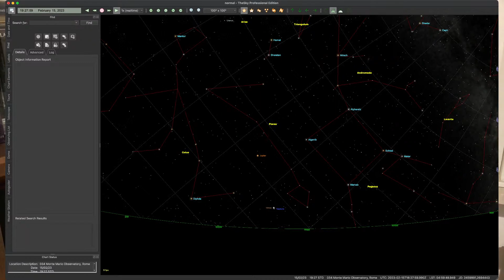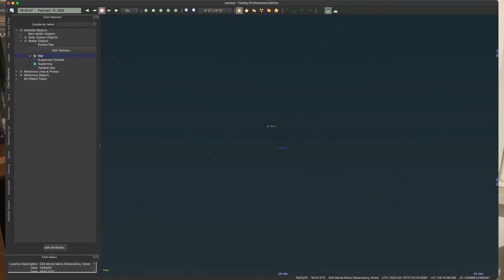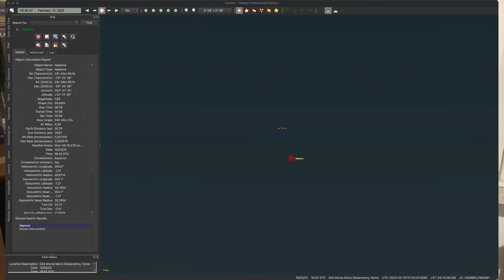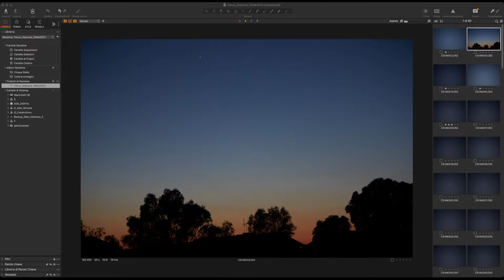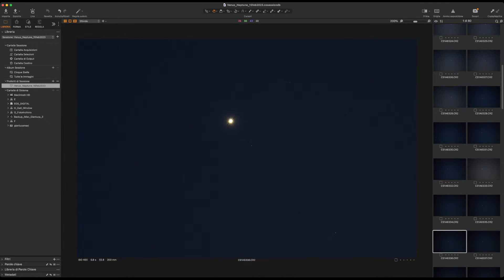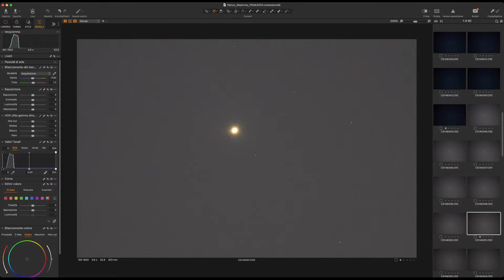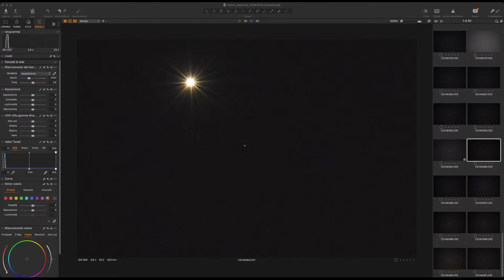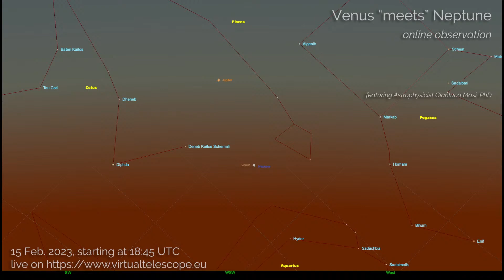Venus meets Neptune: a planetary conjunction – live event (15 Feb. 2023)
Next 15 Feb. 2023, planet Venus, the brightest object in the sky after the Sun and the Moon, will have a close conjunction with Neptune, the farthest, hence the faintest, known planet in the Solar System. We will bring this cosmic “meeting” to you live, online

The live feed is scheduled for 15 Feb. 2023, starting at 18:45 UTC